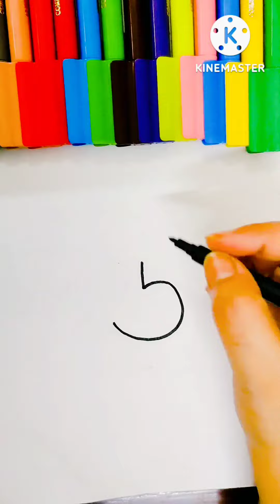super fun nd easy art drawing/Shaurya Shanvi's Art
very easy drawing for beginners/ Shaurya Shanvi's Art